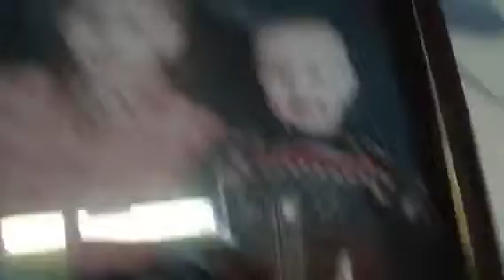Random vlog😁😎😳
Granny's